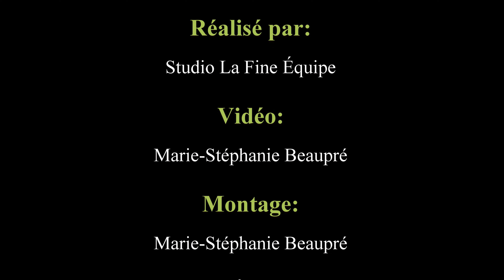CN 11 novembre 2009 Saint Basile, NB